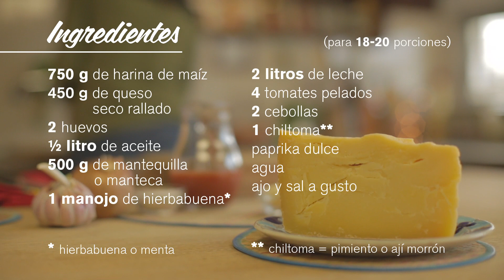Sopa de queso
Sopa de queso, uno de los platos más populares de la cocina tradicional nicaragüense.
Esta receta forma parte del ciclo América Latina cocina con lácteos, conducido por la chef Sofía Soto.

La Campaña panamericana de consumo de lácteos ¡Sí a la leche!, es implementada por la Federación Panamericana de Lechería (Fepale) y busca promover un consumo adecuado de leche y sus derivados en la región.

Conoce todo sobre ¡Sí a la leche! en sialaleche.org y en sus perfiles de Facebook, Instagram y LinkedIn.

¡Participa del Concurso de recetas: América Latina cocina con lácteos!

Dona 1.000 dólares a la institución que desees.